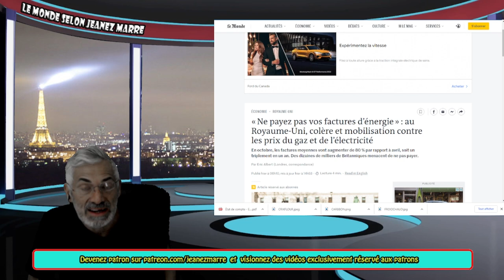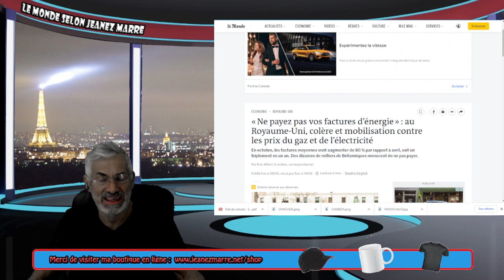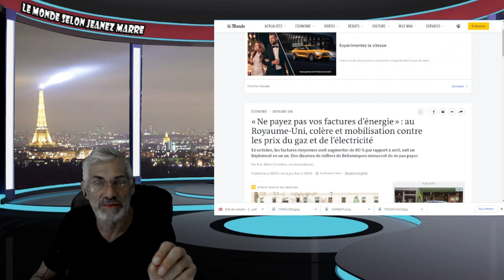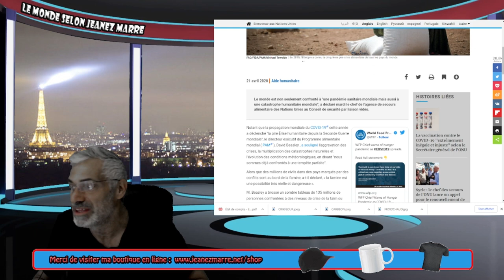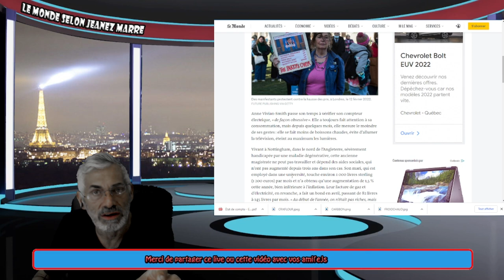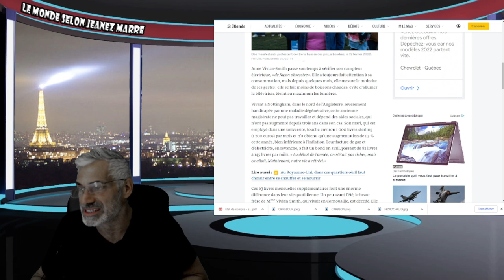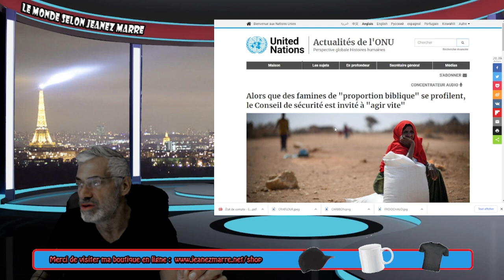L'ONU NOUS PRÉVIENT;DES FAMINES DE PROPORTIONS BIBLIQUES SONT À VENIR;LA RÉVOLTE EN ANGLETERRE !